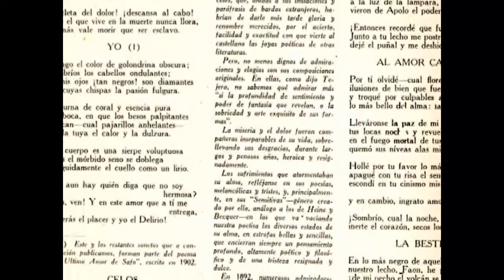Cienfuegos: una ciudad francesa en América Latina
Este 22 de abril la ciudad de Cienfuegos celebrará los 204 años de su fundación. En homenaje a la fecha. Le proponemos un segundo trabajo acerca del patrimonio de la llamada Perla del Sur.